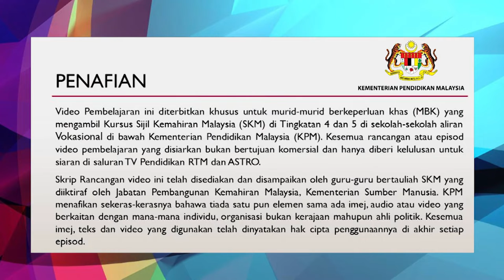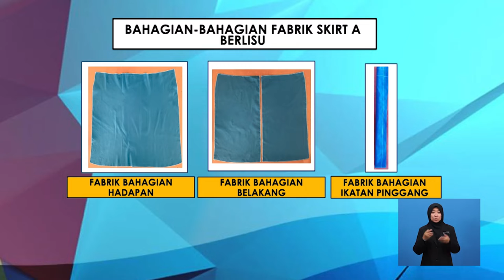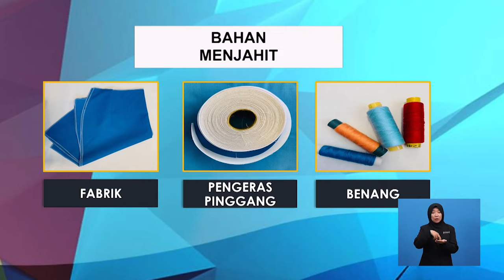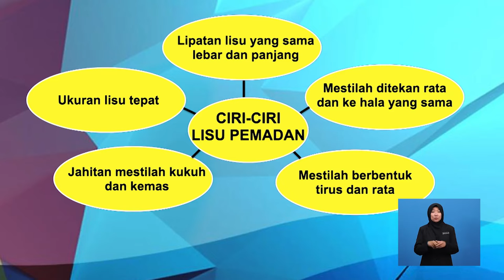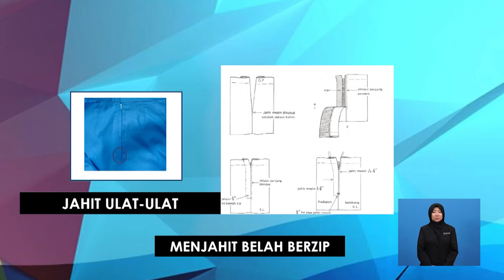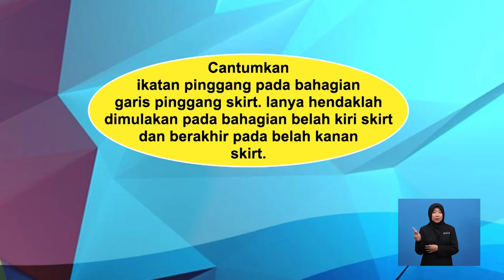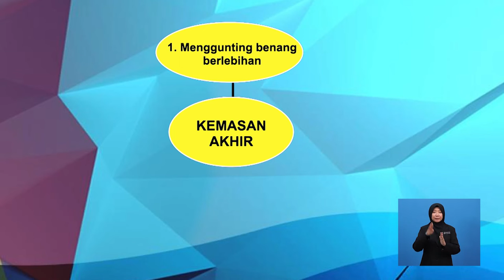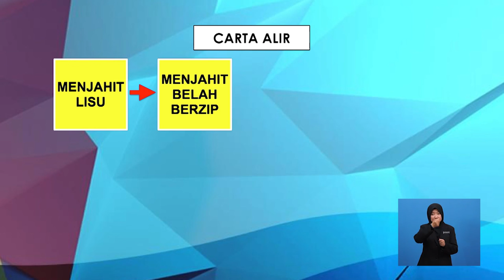Tingkatan 4 | Pendidikan Khas Vokasional | Pakaian Kasual: Menjahit Skirt A Berlisu | R572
Rancangan ini menerangkan teknik dan cara pembuatan Skirt A berlisu